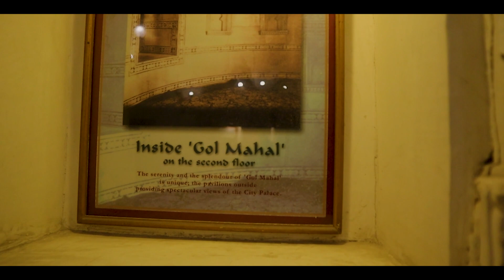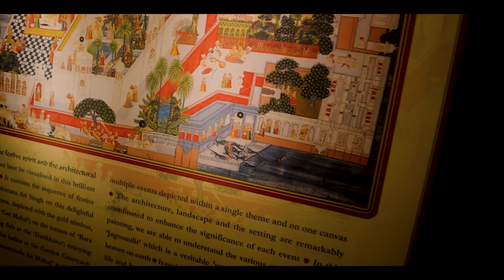Jag Mandir Udaipur Rajasthan 2022 | Jagmandir Vlog | How To Reach Jagmandir x2022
Jag Mandir Palace is one of the major tourist destinations of Udaipur located in Rajasthan.  This palace is a magnificent palace situated on the southern island of Lake Pichola in Udaipur.  The Jag Mandir palace is a three-storied structure constructed of marble and yellow sandstone.  Everyone is attracted to the eight elephants beautifully carved with pure white marble guarding the palace.

 Let me tell you that the construction of Jag Mandir Palace was started by Maharana Amar Singh in 1551 and continued by Maharana Karan Singh.  The palace was completed by Maharana Jagat Singh in the early years of the 17th century.  The palace has also served as a hiding place for Shah Jahan.  If you want other information about Jag Mandir Palace, then read this article further, here we are going to give you complete information about the history of Jag Mandir Palace and its visit here.

Time Stamp:-
0:03 :- Jag Mandir Intro
1:04 :- Jag Mandir Entry Ticket
1:30 :- Chitla mata Gate Jag Mandir
2:05 :- Jag Mandir Ticket Rate
3:11 :- Cinematic View
4:34 :- Jag Mandir Palace History
5:34 :- Prem Ratan Dhan Payo Shooting spot
5:43 :- Jag Mandir Garden
7:11 :- Jag Mandir Museum
9:38 :- Jag Mandir Restaurent
12:09 :- crocodile

Singer : Javed Ali, Keerthi Sagathia, Pooja AV
Album : Raanjhanaa
Lyricist :  Irshad Kamil
Cast :  Dhanush, Sonam Kapoor
Language : Hindi
Music Label : Sony Music India